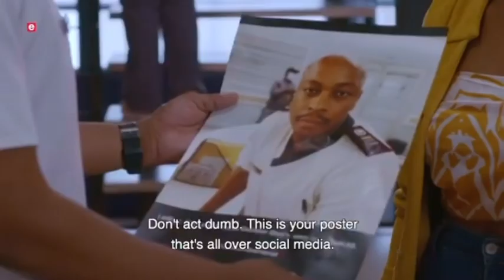Durbangen - Tonight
durbangen